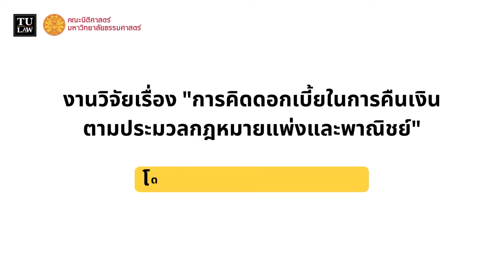⚖️ TULAW Researcher Talk EP.4 ⚖️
คณะนิติศาสตร์ได้จัดทำรายการ TULAW Researcher Talk รายการสัมภาษณ์ที่จะพาทุกท่านไปร่วมพูดคุยกับนักวิจัยเกี่ยวกับงานวิจัยที่ได้จัดทำขึ้น ซึ่งในตอนนี้จะเป็น EP.4
สำหรับ EP.4 ของรายการ รองศาสตราจารย์สาวตรี สุขศรี (รองคณบดีฝ่ายวิจัยและบัณฑิตศึกษา) ซึ่งทำหน้าที่เป็นผู้ดำเนินรายการจะพาทุกท่านไปพูดคุยกับ อ. ดร.จุณวิทย์ ชลิดาพงศ์ ผู้ทำวิจัยเรื่อง “การคิดดอกเบี้ยในการคืนเงินตามประมวลกฎหมายแพ่งและพาณิชย์”
อ่านรายงานฉบับสมบูรณ์ได้ทาง